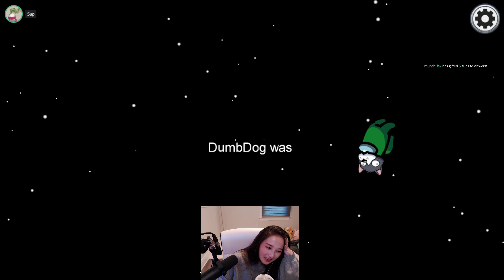Tina Loses Her Mind